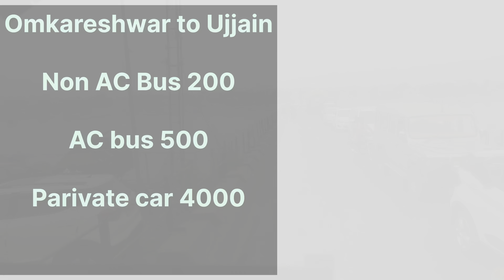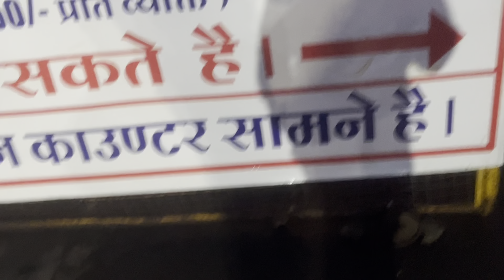Omkareshwar to Ujjain by Bus 2024 || How to reach Ujjain ? || Ujjain tour || hotels cost in ujjain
Omkareshwar to Ujjain by Bus 2024 || उज्जैन कैसे पहुंचे ? || How to reach Ujjain || hotels & Dharamshala cost in ujjain || complete tour details

Jai Shree mahakal doston

Is video me aapko Ujjain Kaise pahuche se related sari jankari mil jaegi

For example :
Bus route and fare from omkareshwar to Ujjain
Bus route and fare from indore to Ujjain
If you wish to go by air then which is the nearest airport you have to go
Hotel normal to best stays , Dharmshala in ujjain
Best places to spend evening in ujjain
Maakalshwar temple evening view